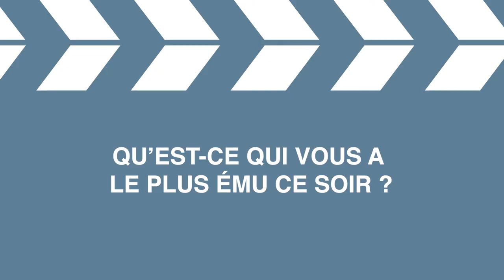Jacky Ido parle de Moteur!